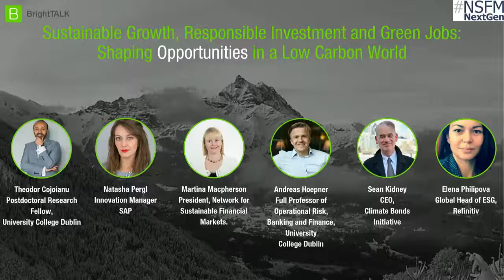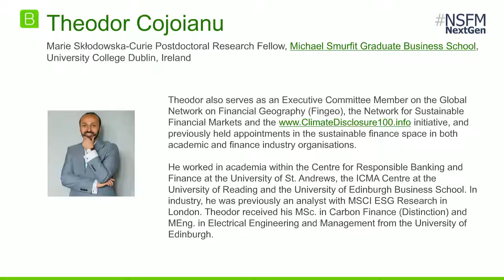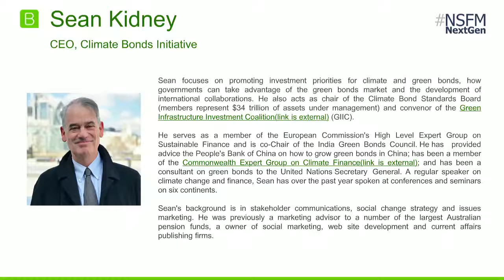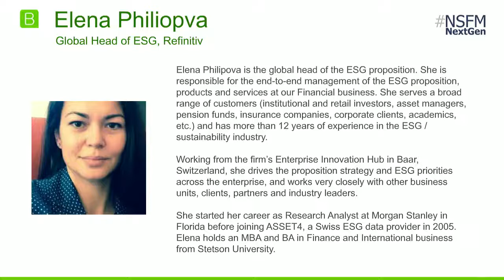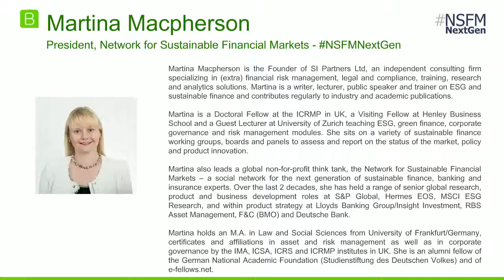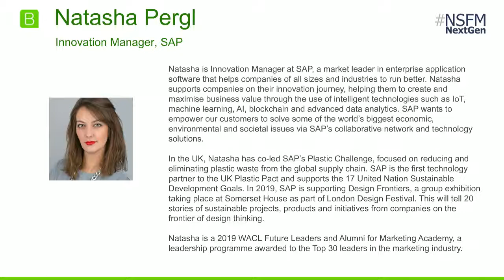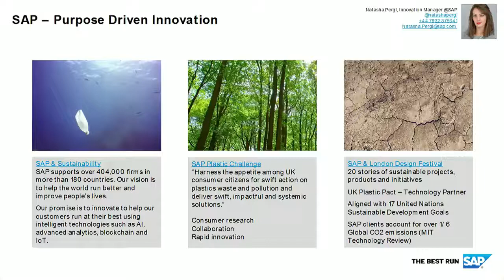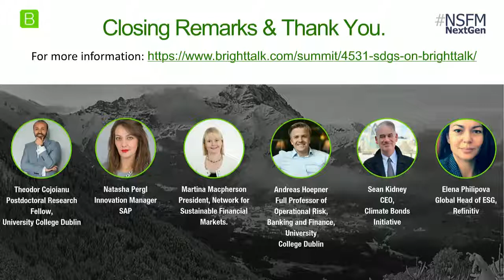Investing in Sustainable Growth, Innovation and Green Jobs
Learn and grow with more BrightTALK webinars and talks on Investment Management right

Are you a seasoned professional wondering how EU sustainable finance regulation is likely to impact the investment and business sectors, a student or an early career professional thinking about securing current or upcoming green job opportunities, a policy-maker or a global citizen concerned about achieving long term sustainable growth and development goals in line with SDG 8 - then this webinar is the right choice for you.
One of the most prominent legislative efforts recently towards shaping opportunities towards a prosperous, inclusive and low carbon world is the European Commission’s Action Plan for Sustainable Finance. Sustainable Finance is the key cornerstone in the business side of climate change mitigation, as two of the best strategies to change corporations are 1) 'creating incentives for the 'financing of green activities' and 2) 'de-funding' those companies which insist to extract, process and/or burn fossil fuels against the evidence that by doing so exacerbates the dangerous effects of climate change . But, creating the right framework for Sustainable Finance to flourish is complicated and that's why the EC first called a High-Level Expert Group (HLEG) and now a Technical Expert Group (TEG) to support its work.

The impact of such legislative efforts is expected to be profound across both the business and investment space, as both a risk to unsustainable business practices and an opportunity for those who innovate towards the achievement of sustainable innovation and growth.

Panel:
Prof. Andreas Hoepner, Full Professor of Operational Risk, Banking and Finance, University College Dublin and EU TEG Member.
Sean Kindney, CEO, Climate Bonds Initiative and EU HLEG and TEG Member.
Elena Philipova, Global Head of ESG, Refinitiv and EU TEG Member.
Martina Macpherson, President, Network for Sustainable Financial Markets.
Moderated by Theodor Cojoianu, Postdoctoral Research Fellow, University College Dublin & Academic-in-Residence, Sustainable Nation Ireland.